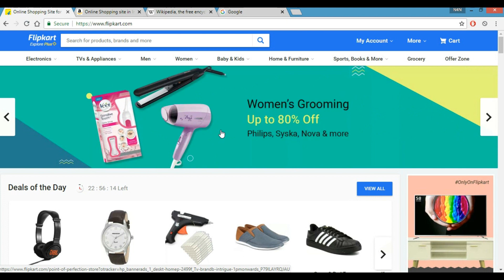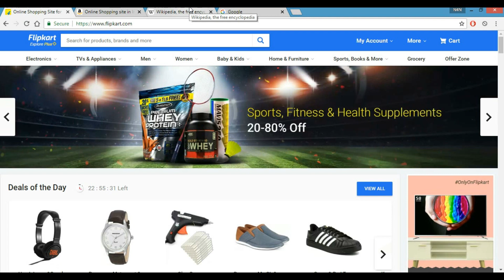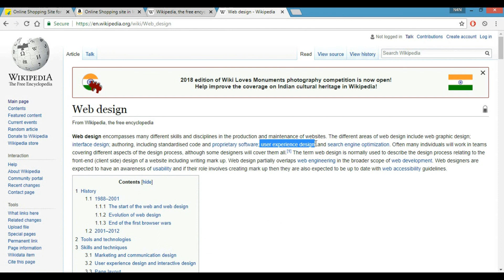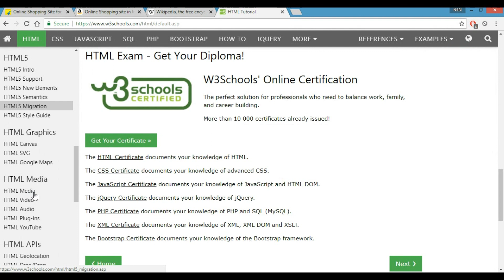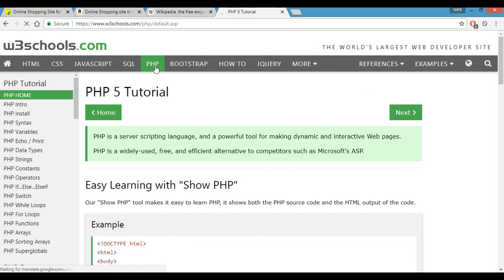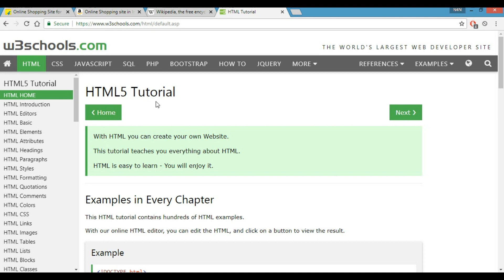Web application Tamil தமிழ் - 1 (Intro to Html Css)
A thamizh full series of web application designing and development!! If you like this content please support!